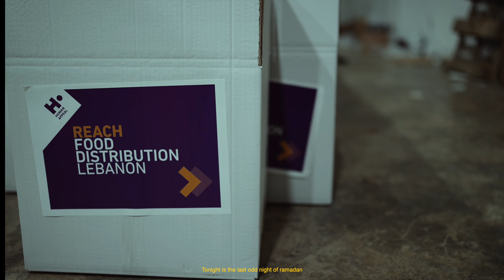How many more moments do you have left?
Every moment is an opportunity to draw closer to Allah SWT. But we must ask ourselves, how many moments do we have left? Tonight marks the last odd night of Ramadan, and for many of us watching this video, it could be our final chance to draw closer to Allah SWT, to seize the blessings of Laylatul Qadr, and to experience our last Ramadan. So, in this final moment, let us give generously to those who need it the most. Let us give as if it were our last moment, because one day, it will be.